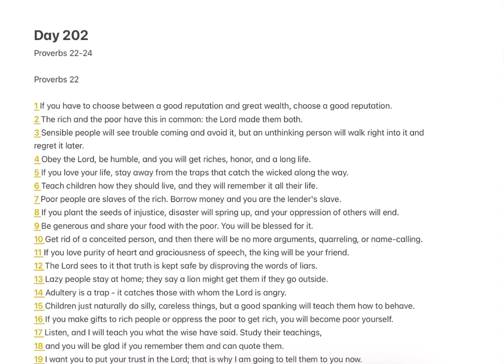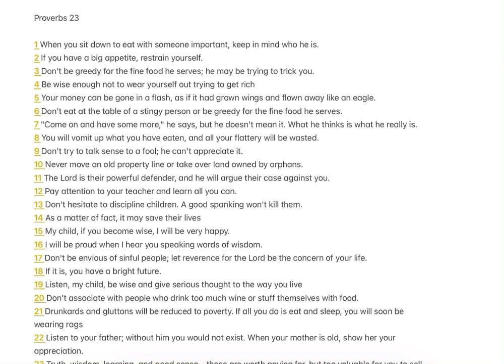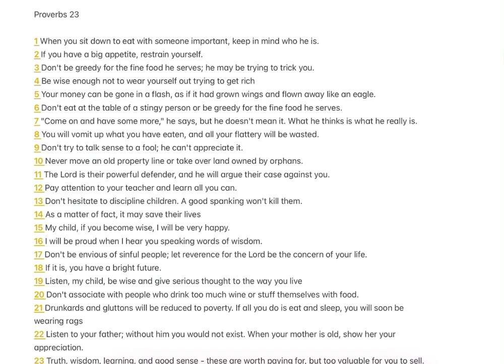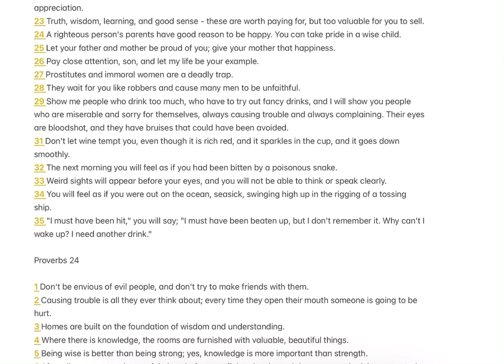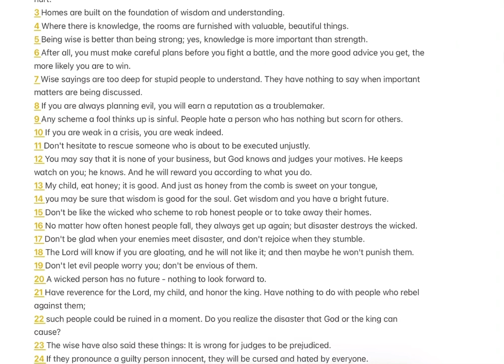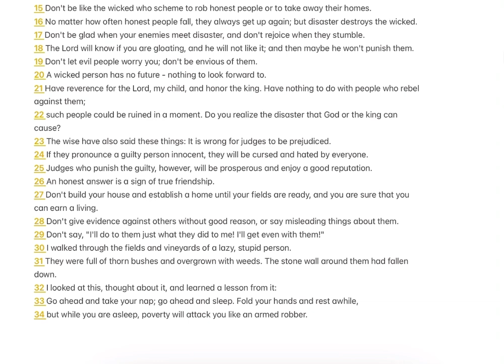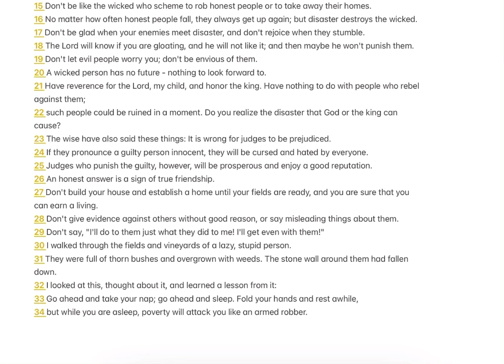1 Year Bible Reading Plan || Day 202 || Proverbs 22-24 || Good News Bible English || Abi Sisters